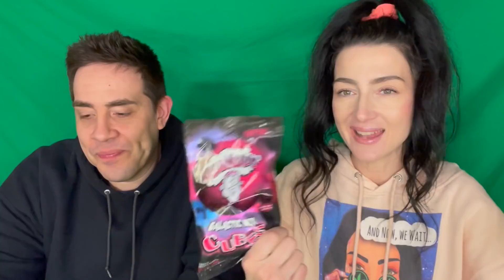Pranking My Husband With The Miracle Berry Tablet